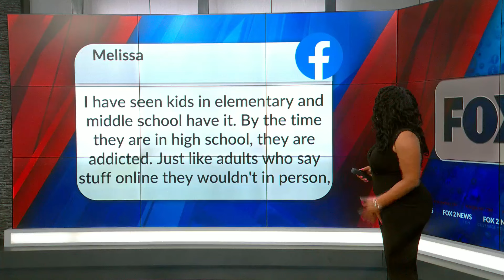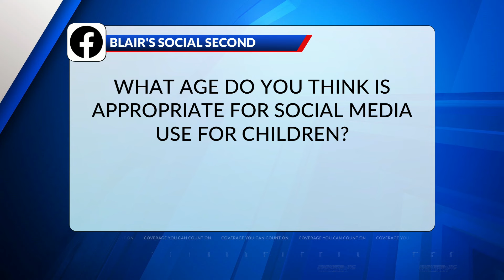Blair's Social Second: What age do you think is appropriate for social media use for children?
What age do you think is appropriate for social media use for children?